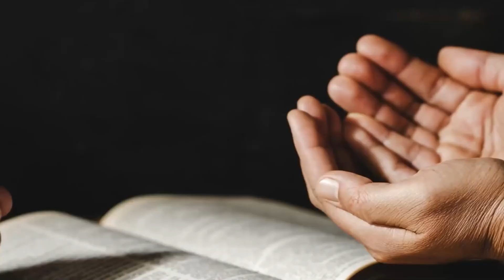UN CAFÉ CON DIOS (02/AGO/2024) "Creyendo, sirviendo y caminando con Dios"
"Sintoniza la espiritualidad con Un café con Dios."